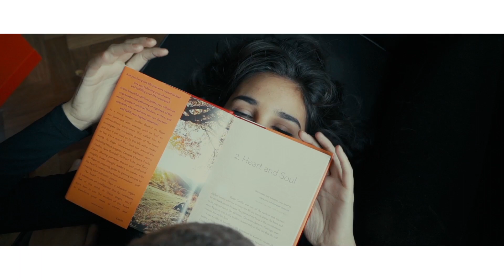Rondinelli feat. Bibiane Z. - Miss U (Original Mix)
🚫 COPYRIGHT 🚫 If you need your track or video removed from the channel, please email us at is no need to strike the video when you can get it deleted in no time.